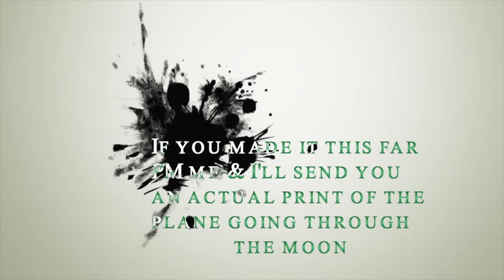A spring evening in my backyard watch the moon rise.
Moonrise